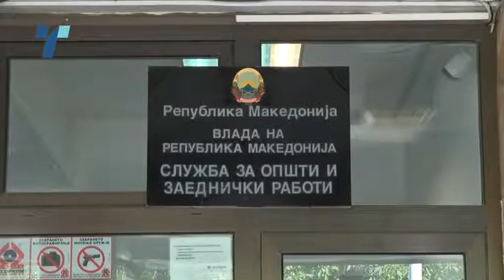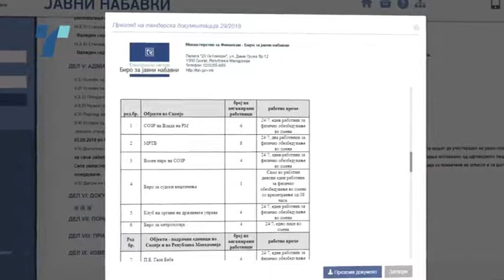Кој ќе ја обезбедува службата за општи и заеднички работи во владата за 2,5 милиони евра?